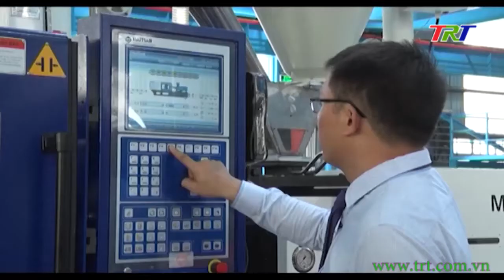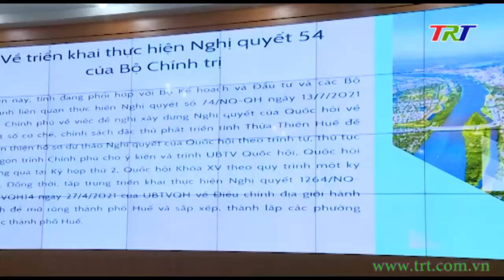UBND tỉnh họp thường kỳ tháng 7 đánh giá tình hình phát triển KT-XH